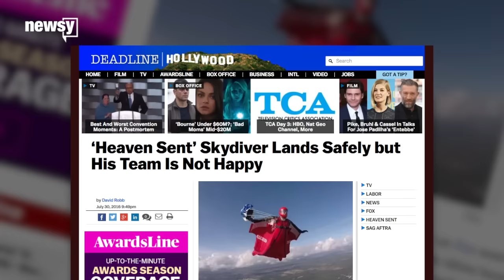Skydiver Jumps From A Plane Without A Parachute, Doesn't Go *Splat*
"I'm out here getting ready to do something that's never been done before. We're going to jump from 25,000 feet, we're going to do it without a parachute, and we're going to land in this awesomely designed net behind me," Aikins said prior to the jump.

Jumping out of a plane 25,000 feet in the air without a parachute is one of those things you simply shouldn't try at home.

But skydiver Luke Aikins made history Saturday night by becoming the first person to do just that, successfully landing in a giant net far below.

Aikins set the record for highest successful jump without a parachute, landing in a net that was about a third the size of a football field. He positioned himself using only air currents before landing on his back in the net.

The jump took place in Simi Valley, California as a part of Stride Gum's Heaven Sent event. It was televised with a five-second delay on Fox.

The jump went about as perfect as it could've gone, but as Deadline reports, it almost didn't happen.

The outlet says SAG-AFTRA, a TV labor union, warned Fox officials that the stunt would be too dangerous to show if Aikins didn't wear a parachute.

The outlet wrote: "Everyone involved with the stunt was pissed. To them it’s like a union telling a trapeze artist or a high wire act they can’t perform without a net – only in this case, Aikens was working with a net."

Aikins, who has been skydiving since he was 16 years old, was eventually allowed to attempt the stunt without wearing a parachute.

This video includes a clip from Amusement Park and images from Getty Images.